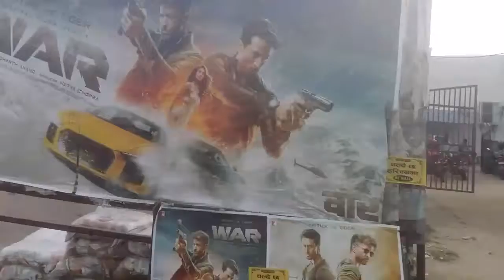War- Full Movie Review | War movie Hrithik roshan and Tiger Shroff | WAR Movie unbox.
About this video:-Hello Friends aaj k is video me main aapko bataungaa ki war movie kaisa tha aur us movie me kaisa react kiya tha to friends video ko continue dekhte rahe aur bich me skip naa kare.